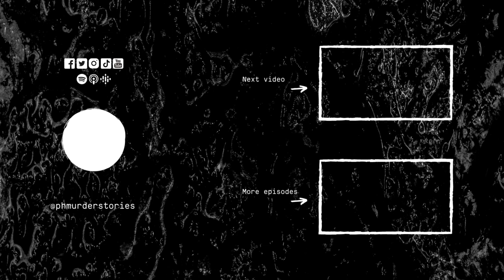The Kidnap, Rape, and Murder of 7-Year-Old Geraldine Palma (2007) | PH Murder Stories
This episode was narrated by our female host, Pat.

A large suitcase was found floating near North Harbor, Tondo, Manila, on August 16, 2007. After retrieving the suitcase, the witnesses opened a case that would later shock the entire country. They found the decomposing body of a young girl stuffed inside the bag. The authorities went through a rigorous challenge to positively identify the body as seven-year-old Geraldine Palma. She was reportedly abducted on August 11, 2007.

In a confusing turn of events, Julieta Salvatierra, the mother of Jessalyn, another missing girl, came forward to the police and claimed that the body found inside the large suitcase was her daughter. The nature of this crime, as well as the confusion within the investigation, sparked public outrage on the police’s lack of assertiveness and the gruesome circumstances that Geraldine Palma went through.

T H E V E R D I C T F A C E B O O K G R O U P ▸